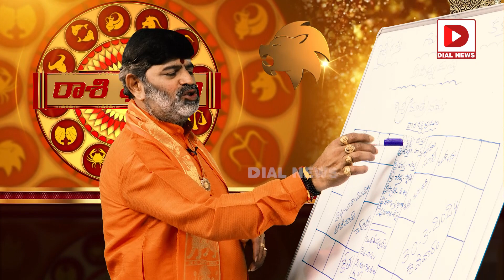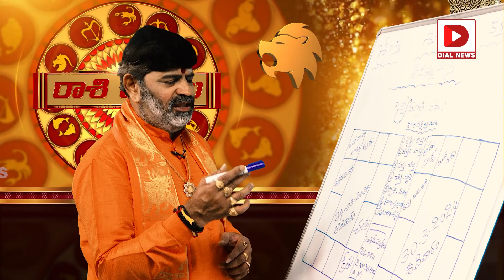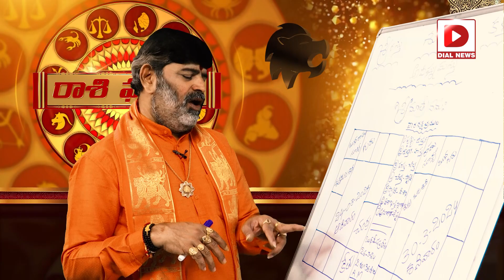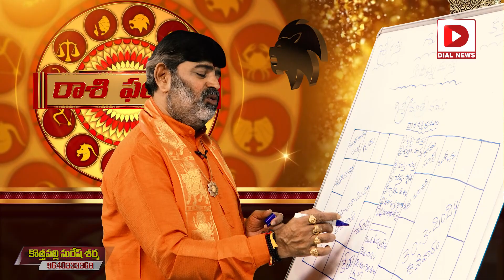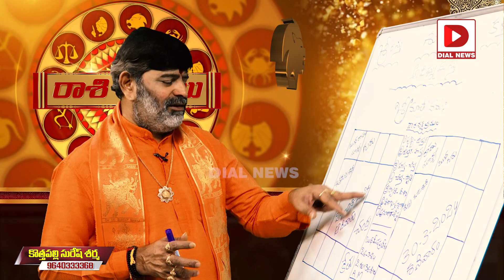సింహ రాశి || Simha Rasi Vaara Phalalu || March 24th to 31st || Rashi Phalalu || Jai Hindu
Kotha Palli Suresh Sharma PH : 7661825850